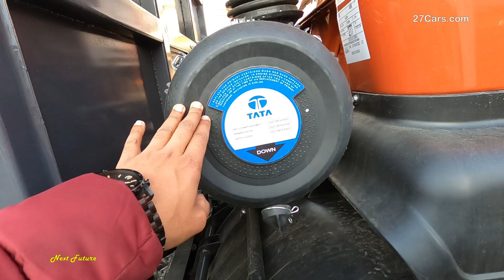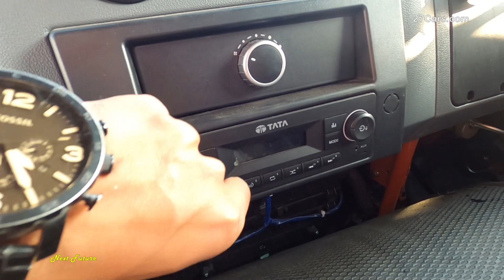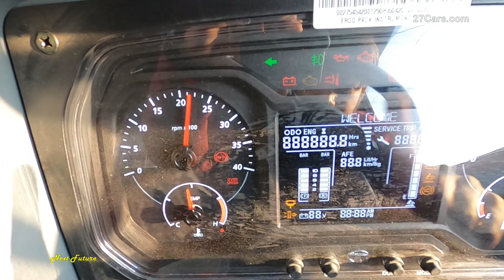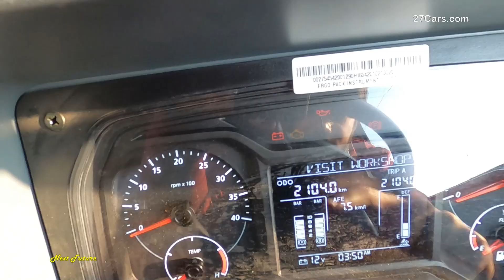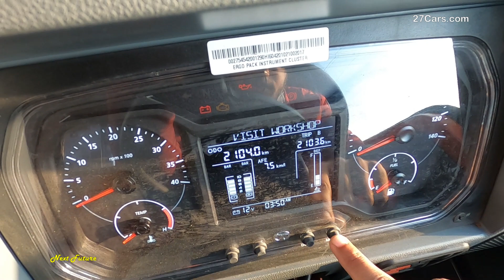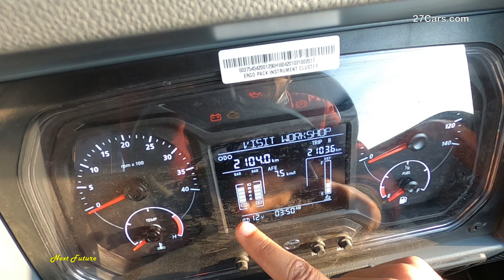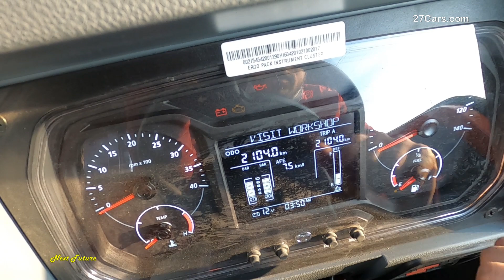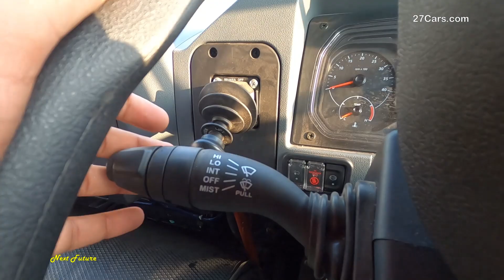New 2022 Tata LP 1212 Dumper Truck Review With Price |Next Future